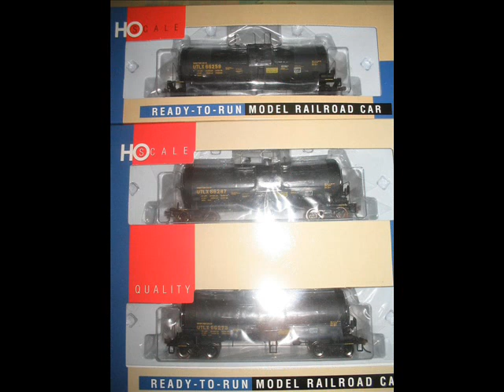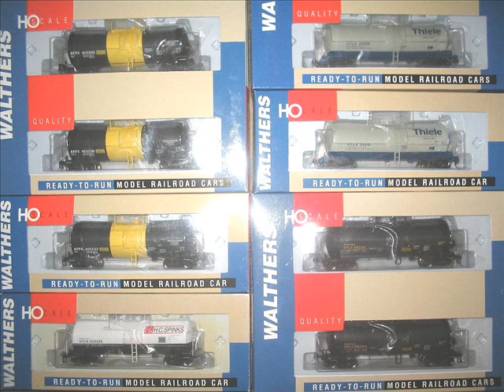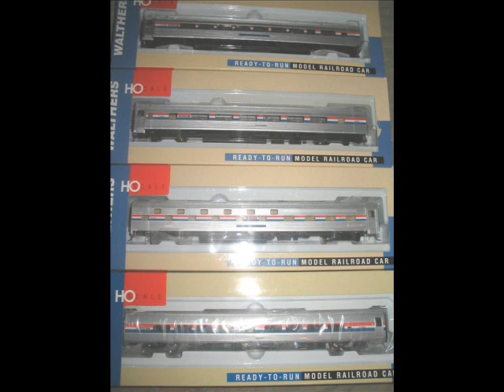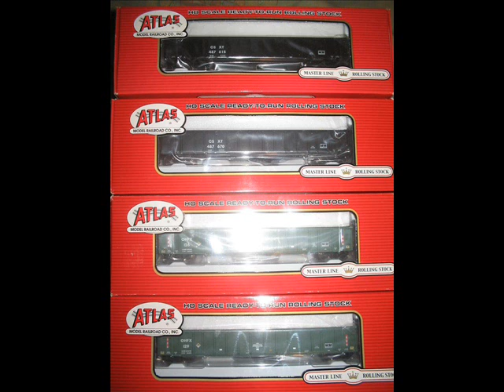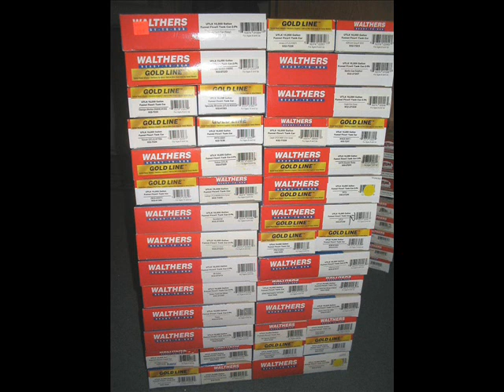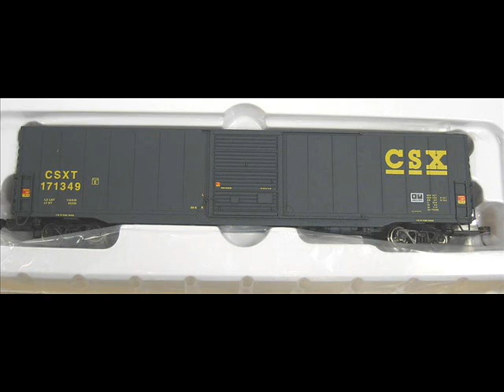Ferromodelismo - Argentina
Algunas fotos del material H0 adquirido.